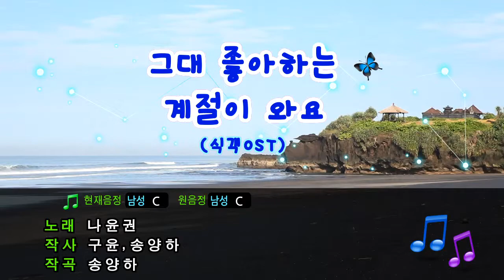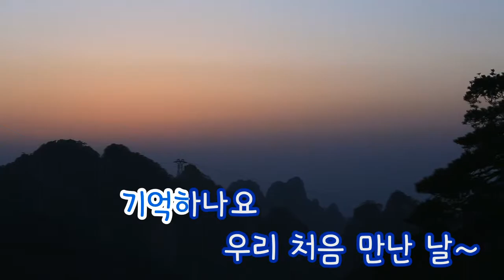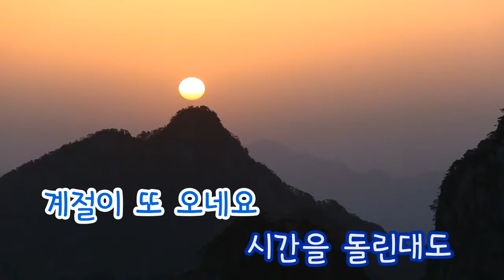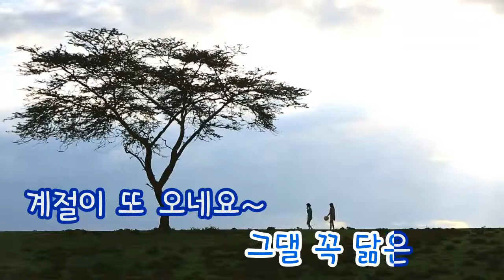[TJ노래방] 그대좋아하는계절이와요 - 나윤권 (My favorite seasons are here for you - Na yoon kwon) / TJ Karaoke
My favorite seasons are here for you - Na yoon kwon -- TJ Karaoke Song NO. 19989
그대좋아하는계절이와요 - 나윤권 -- TJ노래방 곡번호 19989

▶ ZillerSong Mobile : Android/IOS
▶ K-POP STAR Global Package : Android/IOS
▶ TJ TV Karaoke (Korean ONLY) : KT OllehTV , LG U+TV, SK BTV